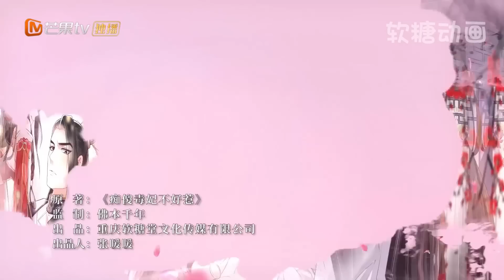🏵️《粉黛无双叩君心》1~15合集 她本是相府有名的痴傻小姐，却因一纸休书，撞柱而亡！再世为人，穆清歌一朝清醒，从此风云变幻，将坏人玩弄股掌之间。